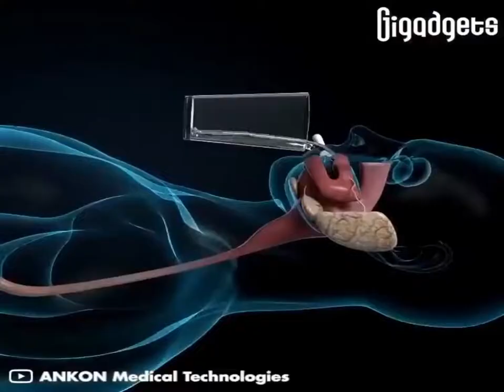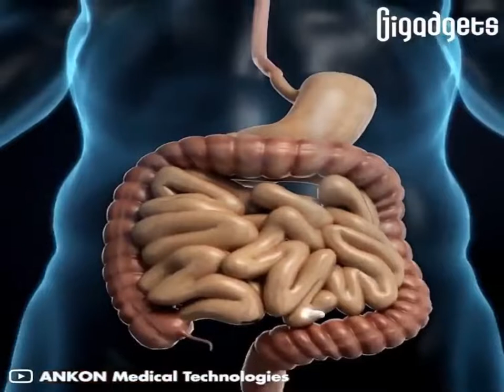Robot Endoscopy Scanning Device - Gigadgets(ANKON Medical Technologies)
A wireless robot scanning device that investigates the digestive system for any infection and other diseases and later displayed on a screen. It is a swallowable device, faster than the old scanning device.